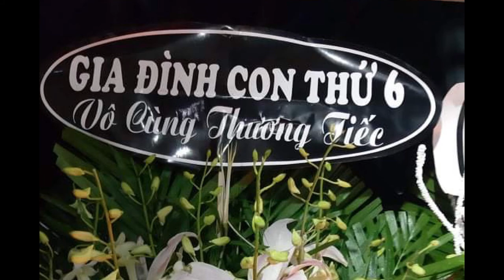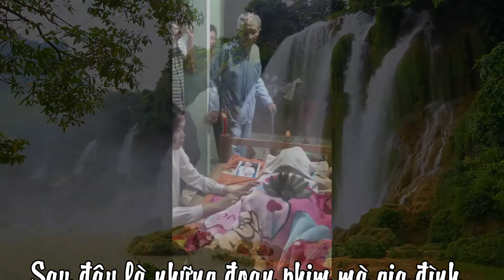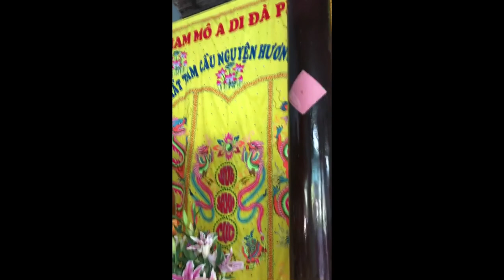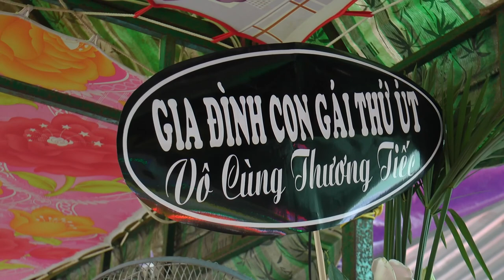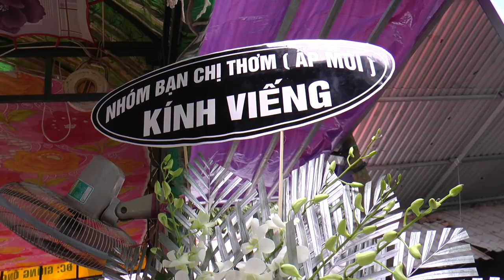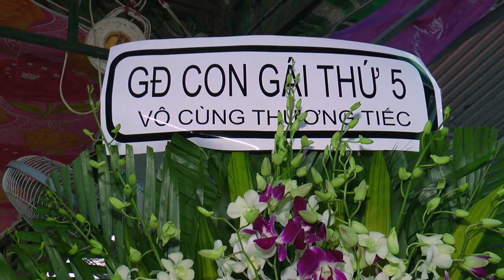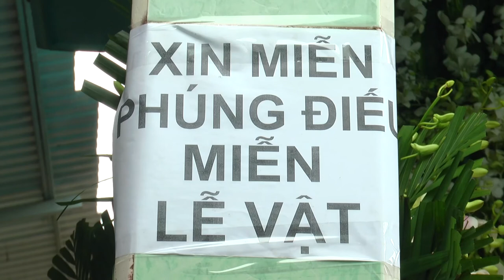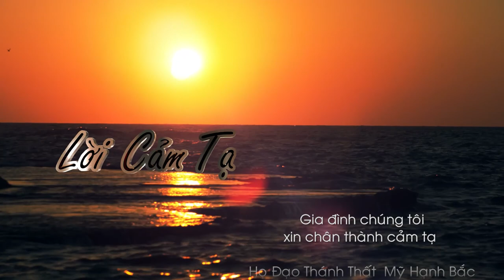Lễ Tang Cố Đạo Hữu Huỳnh Thị Xã 82 tuổi